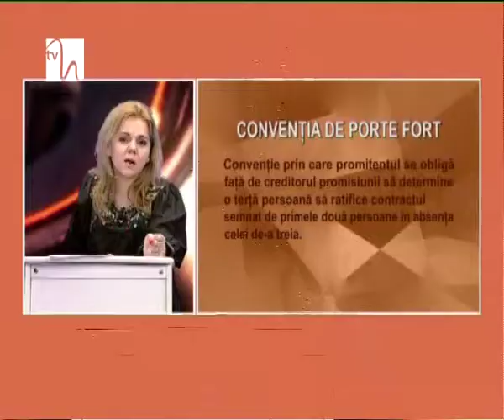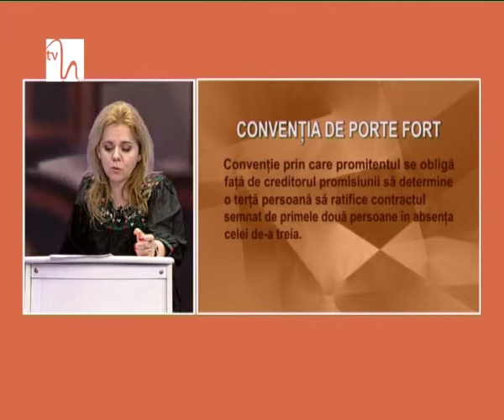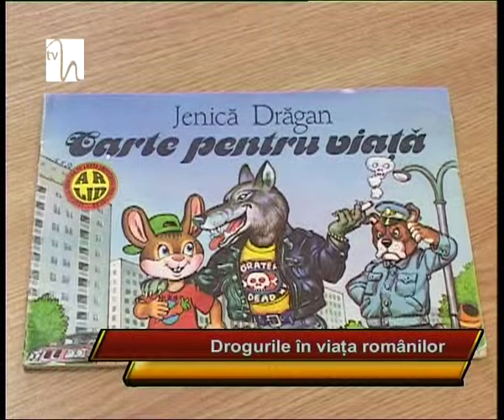De fapt si de...drept - Răspunderea constructorului -- antreprenorului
În ediţia din 12 mai, lector universitar doctor Diana Artene împreună cu invitata sa lector universitar doctor Mirela Sabău cadru didactic al Facultăţii de Drept şi Administraţie publică a Universităţii Spiru Haret din Bucureşti, vă prezintă într-o discuţie antrenantă care este răspunderea constructorului respectiv a antreprenorului, un subiect de interes pentru persoanele care execută lucrări de extindere sau construcţii de imobile cu ajutorul unui antreprenor.